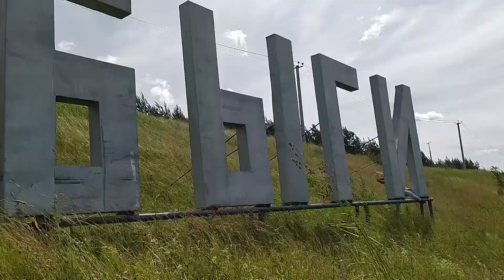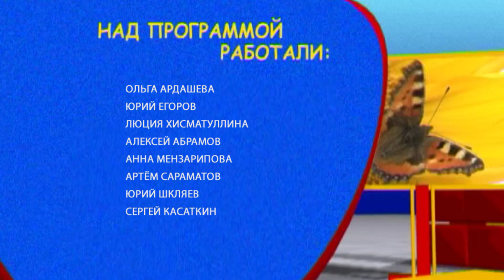03 07 20 Шудон корка. Старые быги